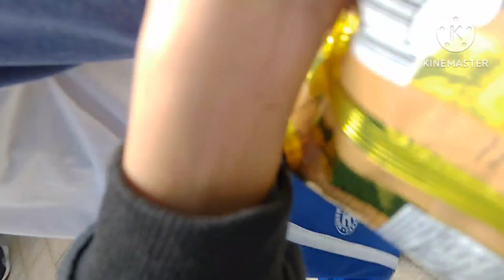NUVALI ECO PARK | Summer Escapade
Nuvali Eco Park in Laguna in Laguna travel travelvlog smilemore smilemore besttravel travellife trendingvideo # @baldosadventuremixvlog